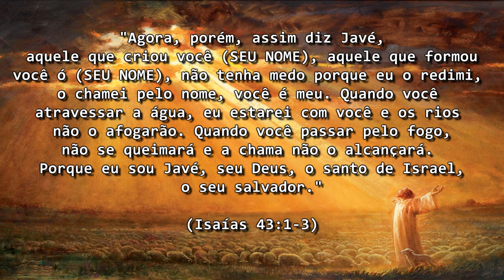Para renovar as suas forças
Testemunho lindíssimo